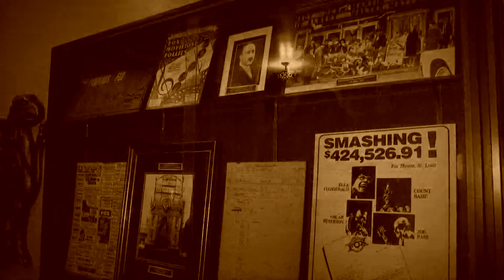Spooky Spots: The Fabulous Fox and its many spirits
Throughout the month of October, the Today in St. Louis team has been showcasing different haunted places in the area for our “Spooky Spots” series.

For our last instalment, we featured a landmark known as one of the most beautiful places in the Lou. Some might even say it's “fabulous!”

You've probably made a trip or two to the Fabulous Fox Theatre to see a show. But, we promise, you've never seen it like this.

Arlene Cerbie is the club manager at Fox Theatre. She’s worked at the theatre for over a decade and served as our guide on the haunted behind-the-scenes tour. She told 5 On Your Side she never expected to work in a place that she believes is haunted.